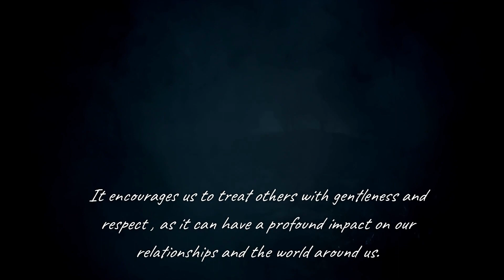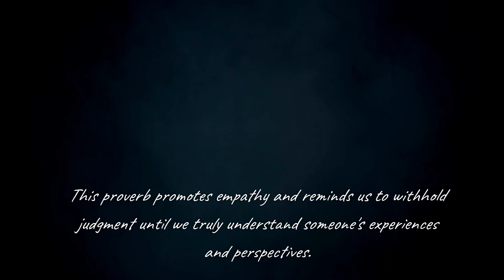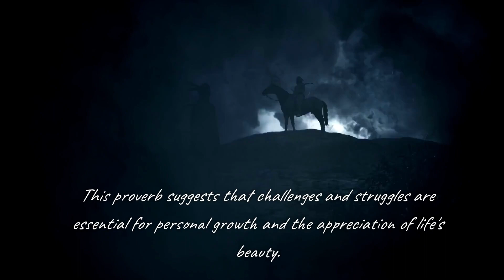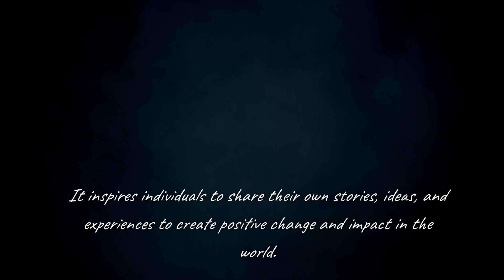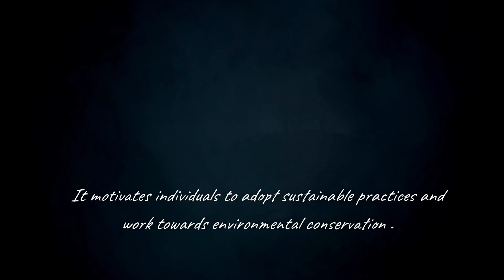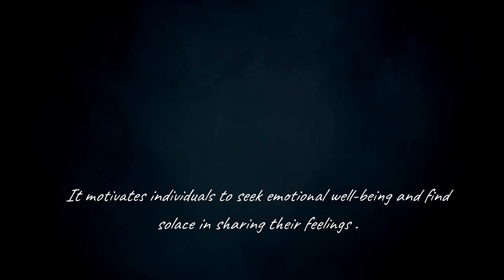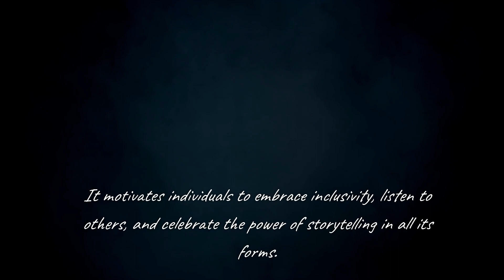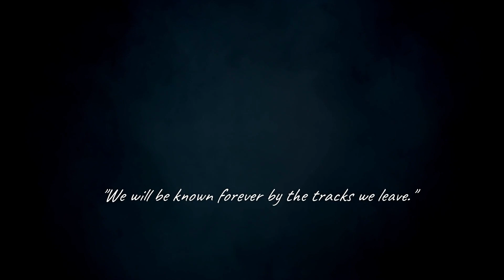Discover the Life Lessons That Will Transform You for Good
Unlock your potential and fuel your passion with our inspiring videos! 🌟 Dive into a world of motivation, where powerful quotes and uplifting messages can transform your mindset and elevate your life.

Whether you're looking for daily encouragement or seeking a spark to ignite your ambitions, our channel is here to guide you on your journey to greatness.

Join us as we explore the keys to success, resilience, and personal growth.

Together, let's create a community of positivity and ambition!